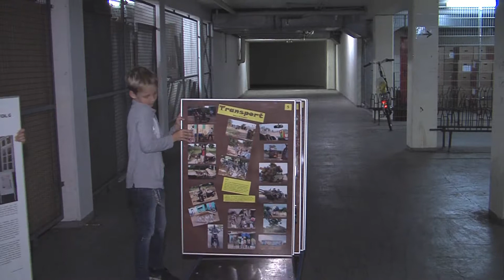Boumdoudoum Hilfsprojekt für Afrika